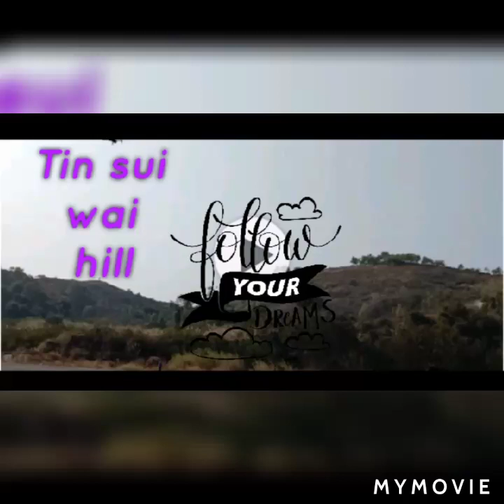Tin sui wai hill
Its recommend to a family to hike it's a very nice place whom you can view shenzhen and the whole Tin sui wai area.